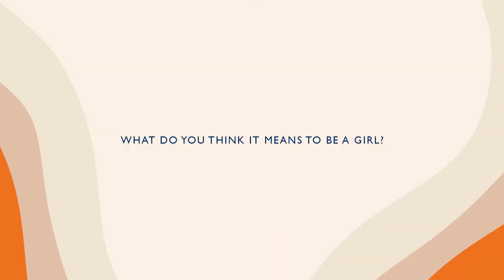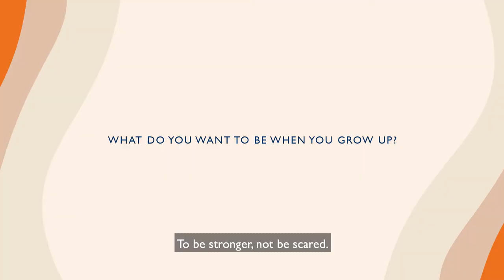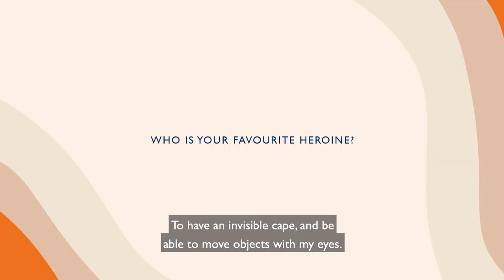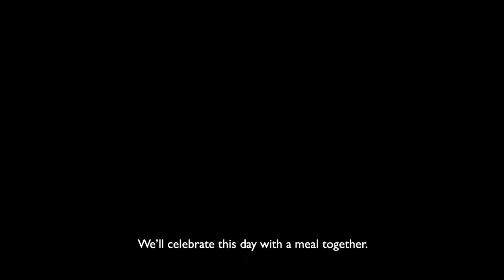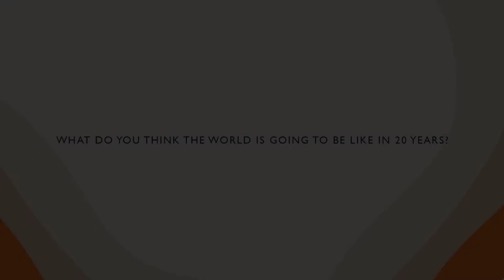International Women's Day - The Merci Maman Children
International Women's Day 2021 with the Merci Maman Children.